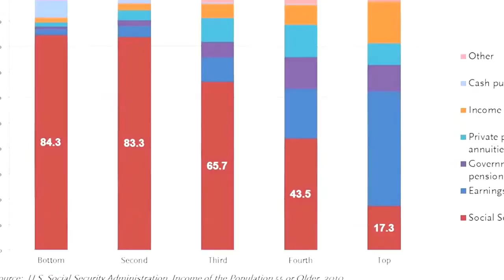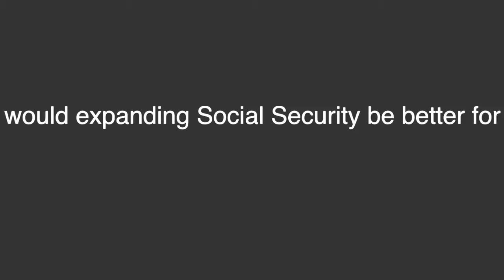Retirement: When you should take Social Security